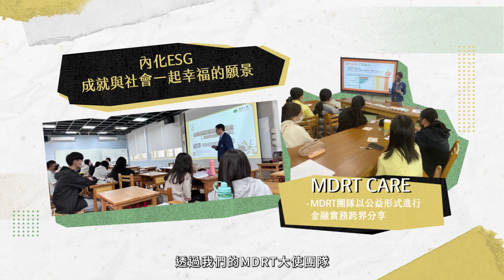【保險卓越獎】人才培訓｜國泰人壽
國泰人壽在第十屆保險卓越獎再次創下"獎項全壘打"紀錄啦！
秉持著成為「永續保險的領航者」
透過數位轉型及創新思維，履行及守護對客戶的承諾
為國人帶來溫暖、安定的力量

這次保險卓越獎更獲得6金2銀的好成績
讓我們一起來看看國泰人壽如何培養優質的人才團隊吧！